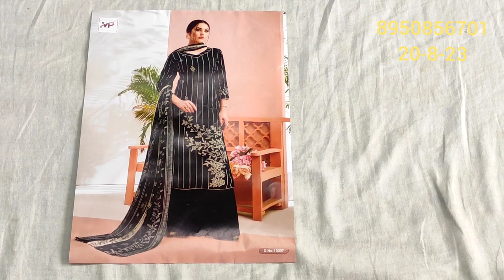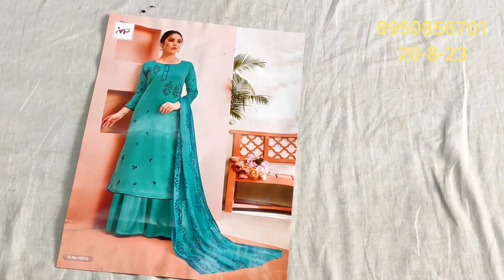💯🔥डिजिटल प्रिंट के कती एंडी कती सस्ते fancy सूट जो आपको सिर्फ 😱दीप बुटीक कलेक्शन में ही मिलेंगे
💯🔥🥳डिजिटल प्रिंट के कती 💥एंडी कती सस्ते सूट जो आपको सिर्फ 😱दीप बुटीक कलेक्शन में ही मिलेंगे🎊
कती सस्ते सूट
के कती एंडी सूट
जो आपको सिर्फ
saste suit
# pasand ke suit
vikas textile
h\u0026m plus
suit ki dukaan
mari pasand ki shop
ladies suit
Cloth house
fabric quality
fabrics
HI,
YOUTUBE CHANNAL
YOUR QUARY:-
super market#khan bloges#desioner saree lahanga lahanga cholli#saree fild ganj market ludhiyana#fasion street#fashion house ludhiyana holesal;e market#ludhiyana cloth market#lahanga designs#desaioner dress#best kurti for woman#woleen suits hole sale market in delhi